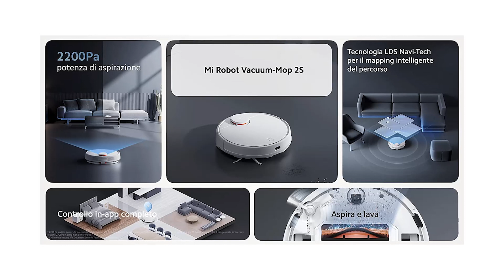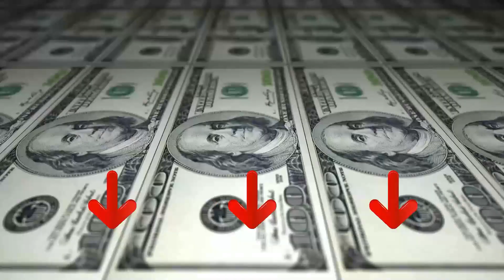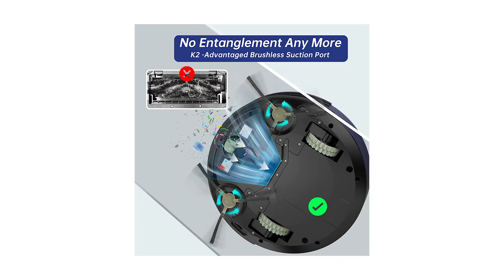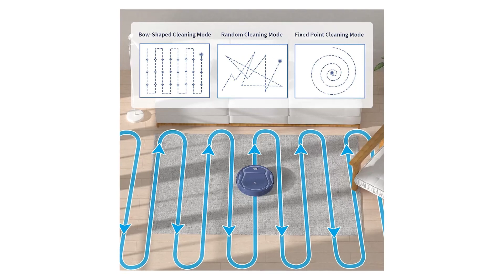Aspirapolvere Robot ❍ Migliore 2023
Il vincitore della qualità è l' Xiaomi Mop 2 S.

Grazie all'ausilio della navigazione laser LDS e dell'algoritmo SLAM, il robot aspirapolvere e lavapavimenti è in grado di mappare la disposizione interna delle stanze di casa in modo efficiente, gestire facilmente ambienti complessi, creare e salvare mappature con precisione; i chip quad-core RK3308, allocato con l'algoritmo SLAM.
l robot aspirapolvere/lavapavimenti realizzerà una mappatura delle stanze in modo automatico alla sua prima pulizia, può inoltre supportare la pulizia delle sottoaree ed evitare le aree vietate per la gestione multipla.
Aspira la polvere fluttuante e rimuove le macchie ostinate; Varie modalità di aspirazione e lavaggio disponibili, per pulire casa in modo efficiente e soddisfare le tue esigenze.
Con 3 impostazioni del livello dell'acqua, il robot aspirapolvere/lavapavimenti eroga la giusta quantità di acqua, mantenendo il panno adeguatamente umido.

L'alternativa è il Lefant M 210 Pro.

Dal 2020 al 2022, il nostro robot aspirapolvere è passato dall'M201 originale all'M210P di terza generazione, con una funzione migliore, un suono più morbido e una maggiore efficienza di ricarica.
il design innovativo incorpora la tecnologia Freemove3.0, M210P più preciso e intelligente. Evita di cadere dalle scale o di rimanere bloccato e regola in modo intelligente il tuo percorso per eliminare gli ostacoli.
L'M210-P aspirapolvere robot è ottimizzato per la pulizia dei tappeti. Riconosce in modo intelligente il tappeto e aumenta fino alla massima aspirazione per prestazioni di pulizia ottimali.
M210-P ha una potente aspirazione da 2200pa. Due spazzole laterali concentrano polvere, peli di animali domestici e immondizia. Quindi aspirato dalla bocca di aspirazione brushless appositamente progettata per le famiglie di animali domestici, per ottenere un eccellente effetto pulente.
con una bassa potenza di aspirazione selezionata, il robot aspirapolvere M210-P può funzionare su pavimenti in legno per un massimo di 120 minuti.
Il vincitore del premio è l' OKP Robot Aspirapolvere.

Apirapolvere robot alimentato da un potente motore digitale, OKP K2 presenta una forte potenza di aspirazione e un design dell'ingresso unico che non si intasa con i peli degli animali domestici come altri robot aspirapolvere con una spazzola rotante.
Robot aspirapolvere alto 7,5 cm e largo 28 cm. Progettato per lo spazio stretto tra letto, divano e angolo della parete, evita il piccolo spazio che lo ostruisce e migliora notevolmente il tasso di copertura.
Il tempo di lavoro raggiunge i 100 minuti. prima di tornare da una cena con i tuoi amici, renderà la stanza pulita e priva di polvere.
L'utilizzo dell'app "OKP Life" può creare facilmente un programma di pulizia, modificare la modalità di pulizia, controllare la direzione di pulizia.
Dotato della tecnologia del sensore a infrarossi anticollisione integrato 6D aggiornato.